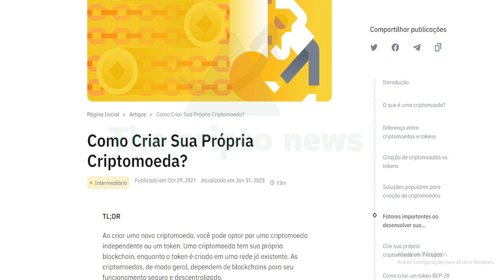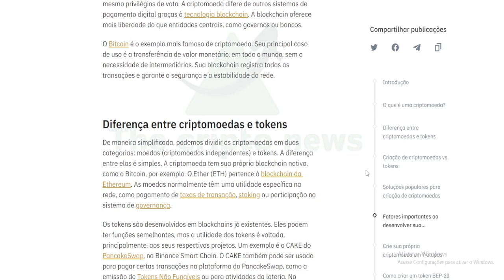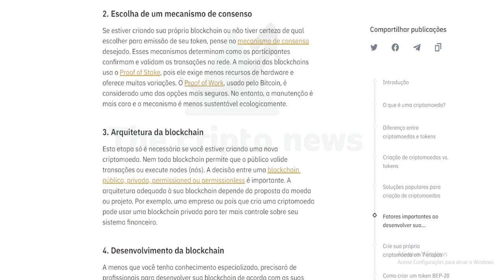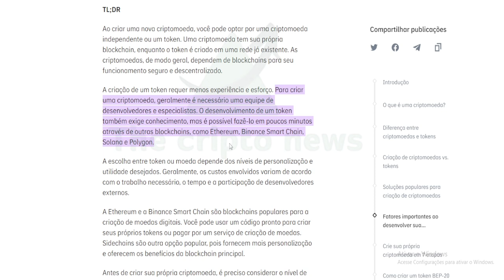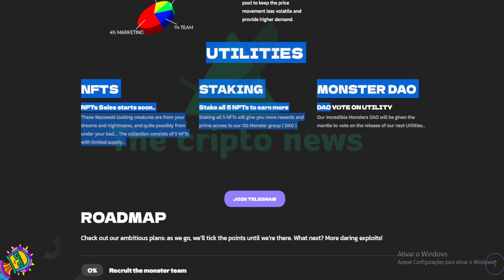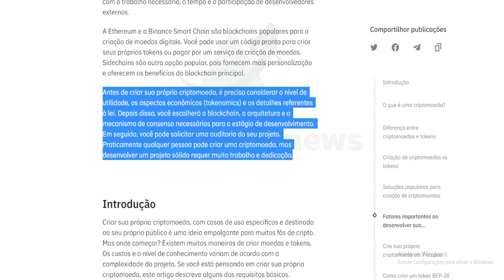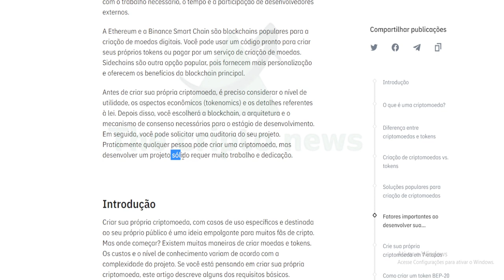AGORA 🔴 BINANCE INFORMOU !!